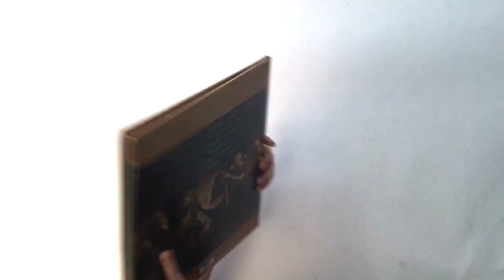FATES WARNING - Live Over Europe (Unboxing)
FATES WARNING - Live Over Europe (Unboxing). Taken from the album "Live Over Europe", out June 29th, 2018.
Available as limited 2CD Mediabook, Gatefold 3LP + Bonus-2CD or as Digital Album